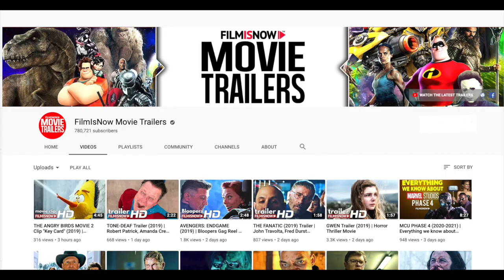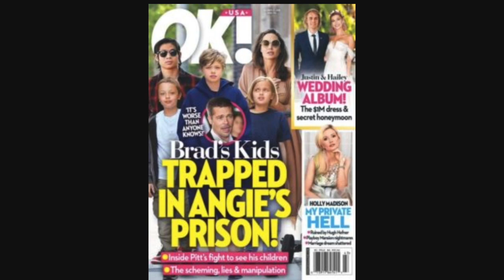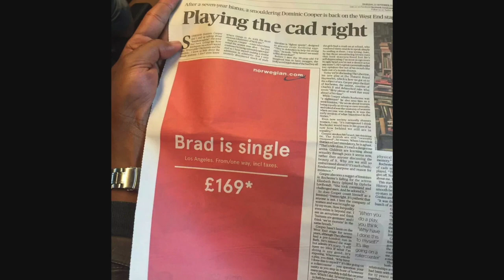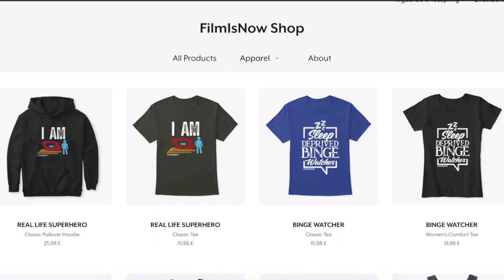BRAD PITT | The Complete Story of the Hollywood Hottie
He is known as one of Hollywood's Hottie's, but do you know the complete story of the actor? Join Debbie as she takes a look at the life of Brad Pitt.